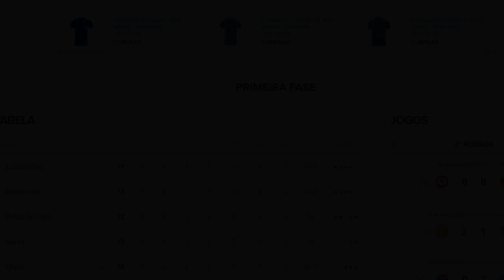🔥⚽ Saiu o ADVERSÁRIO do CRUZEIRO na COPA DO BRASIL!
00:12 - Guzmán
00:57 - Uelinton
01:43 - Fred
03:12 - Dedé
04:22 - Balanço
05:00 Copa do Brasil

✔️ TT : @CruzeiroDepre1
✔️ FACE : @CruzeiroDepre
✔️ INST4 : @cruzeirodepre